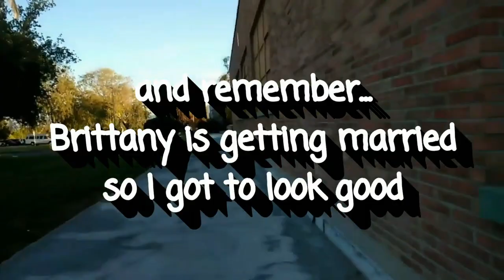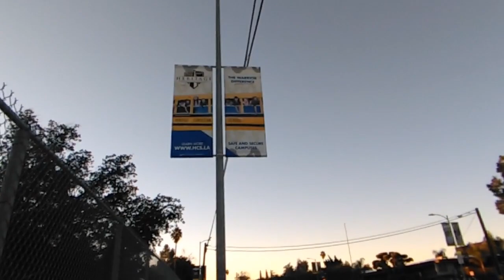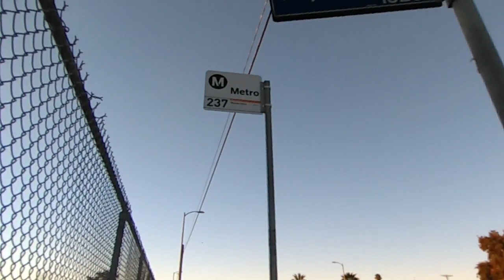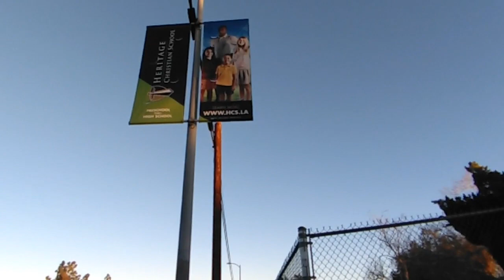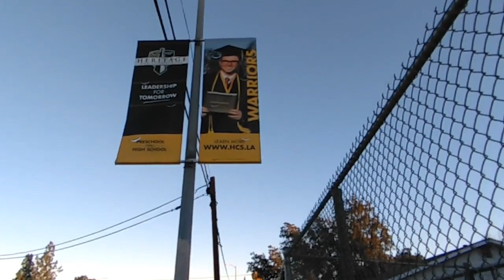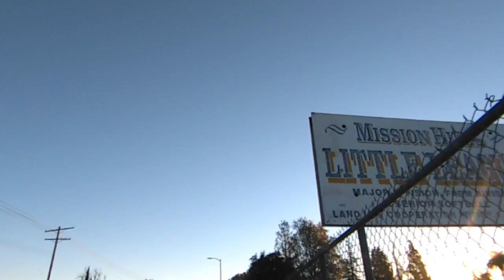Walking & Talking #78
My daughter is getting married and I want to get back into shape before the wedding. Join me on my journey walking and talking for fitness, depression & anxiety!

"SHOW MORE" AND READ ME

Goal
10 likes 😊
2 shares 😊
10 comments 😊